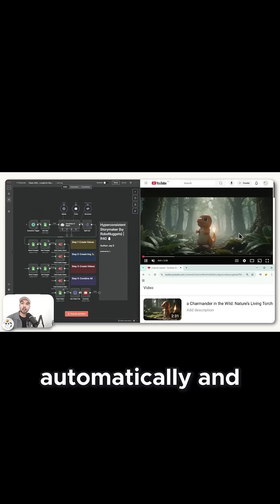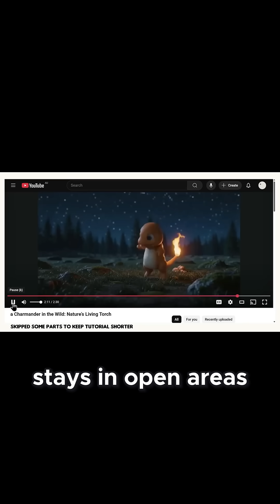How This AI System Creates Consistent Longform Video